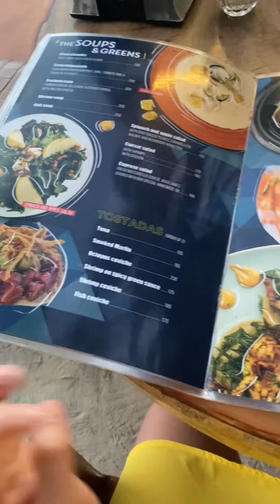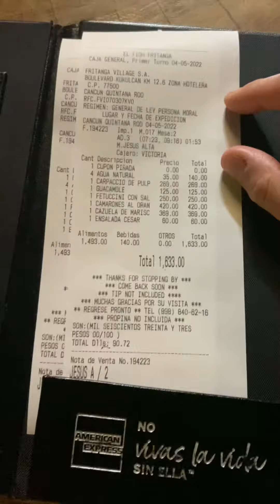El Fish Fritanga @ Cancun Mexico